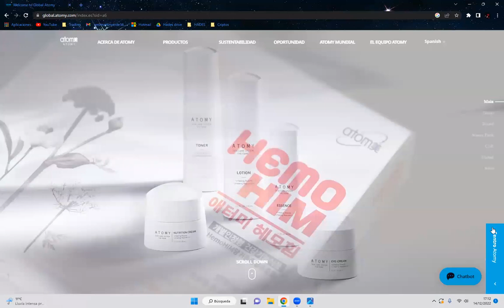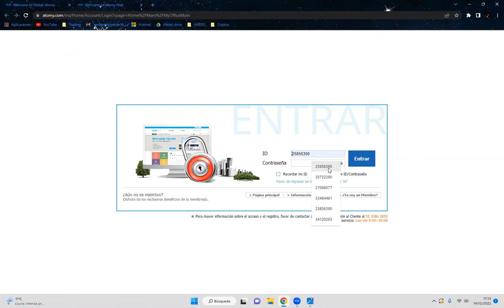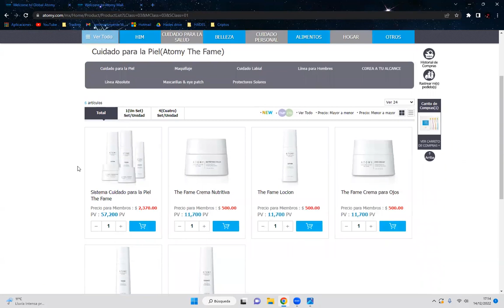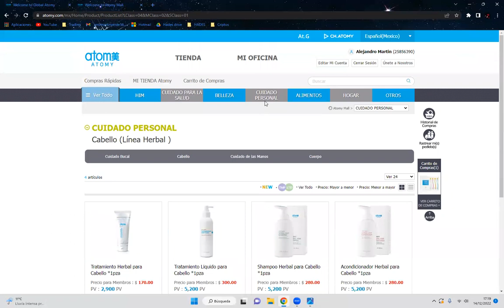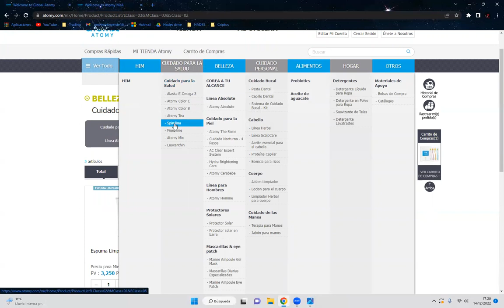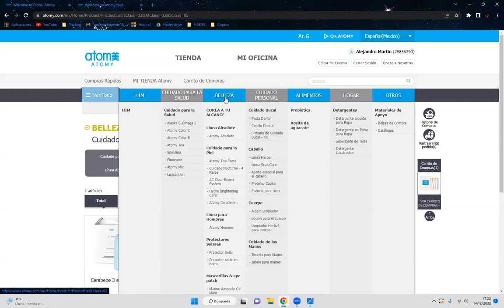Como activar nuestra plataforma de Distribuccion en Atomy🌍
Video de Azu